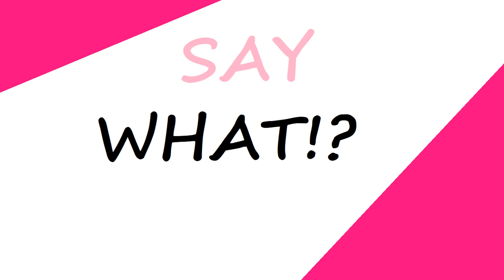Zizack - Say What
Let's Bass Test!